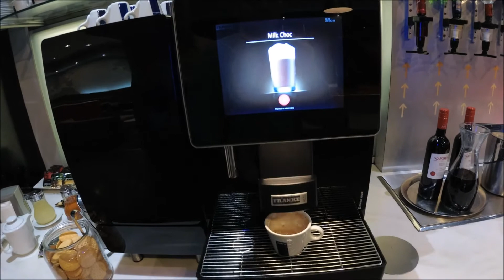MasterCard Lounge Prague Airport Terminal 1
MasterCard Lounge at Prague Airport is really quiet and nice place with comfortable seating options. I visited the lounge during christmas 2019 for my morning flight to Serbia.

Location of the lounge is Terminal 1, after pasport control and before security check.

Food and beverage selection is enough for most of people especially for breakfast before flight.